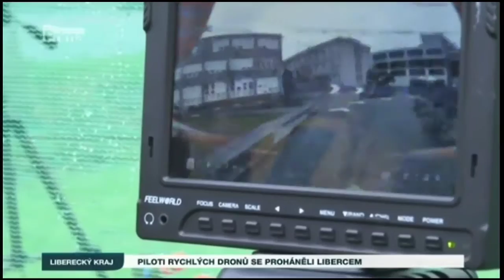VrTULe 2016 - reportáž FTV Prima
Reportáž FTV Prima ze závodu dronů na Technické Univerzitě v Liberci 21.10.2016